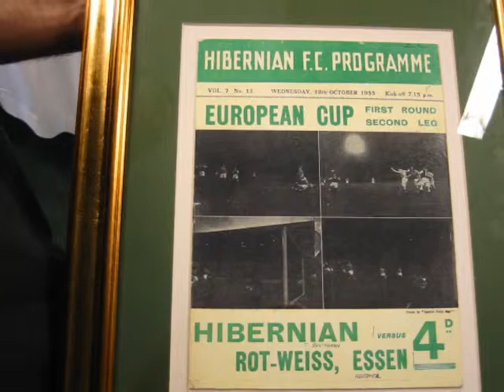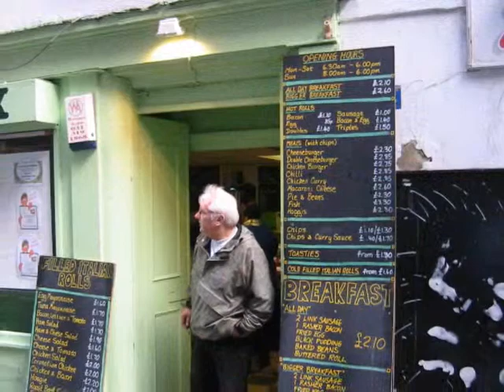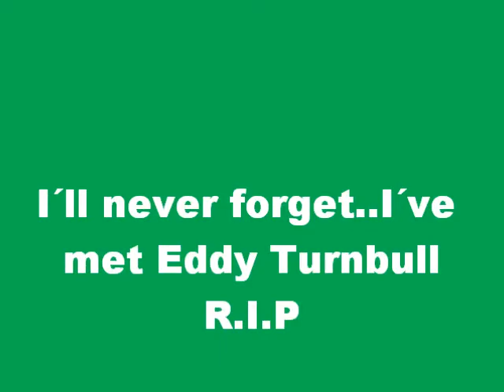Hibernian Edinburgh / Eddy Turnbull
Ich habe noch ein paar Fotos von unserer Fahrt 2005 nach Edinburgh gefunden. Wir haben die Einladung zum Spiel in Essen überbracht.